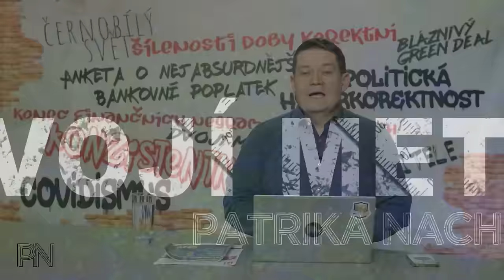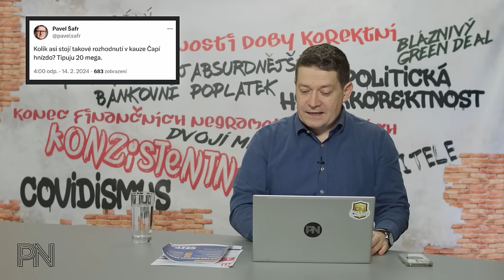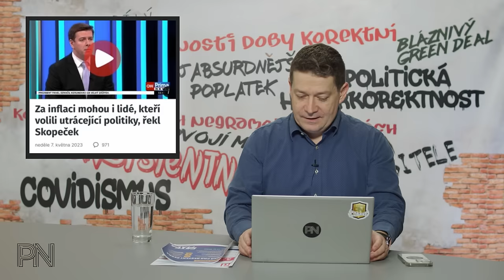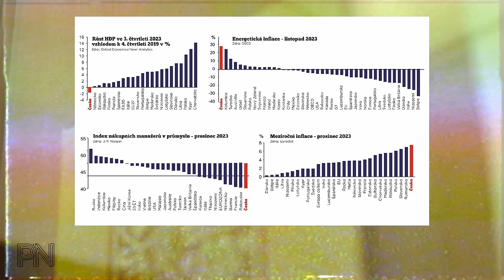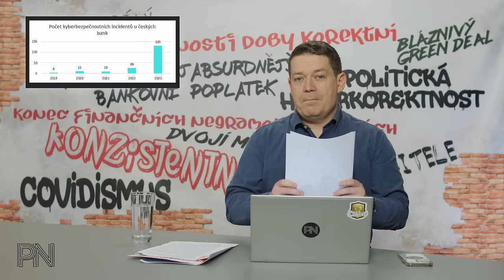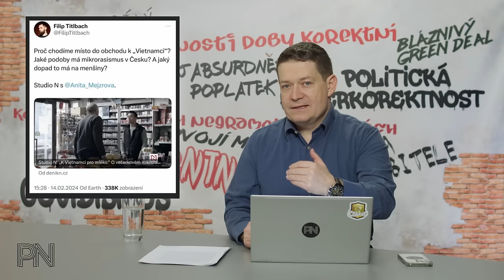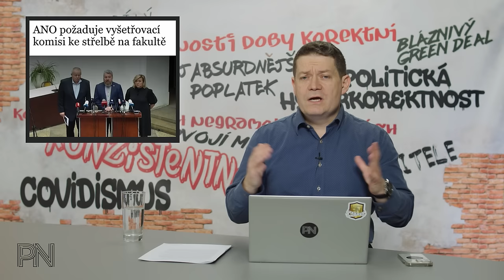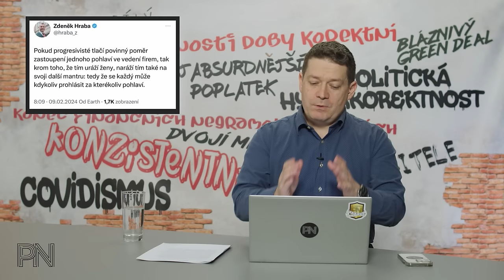Dvojí metr #111: Nejhůře v EU, i tak se vláda chlubí. Čapí hnízdo a Šafr. Progresivisté si protiřečí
Kapitoly:
0:00 Úvod
0:57 Novinky z politiky

13:43 Ochrana spotřebitele

19:20 Politická hyperkorektnost

25:27 Dvojí metr

30:02 Zajímavé komentáře na sociálních sítích